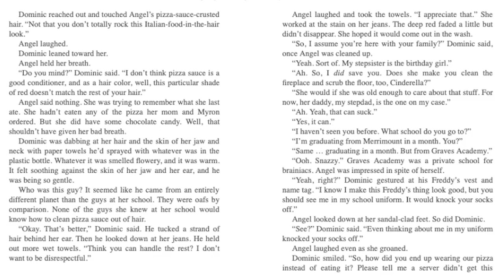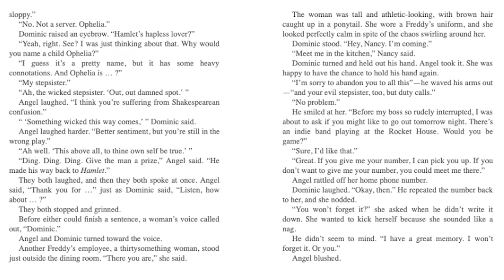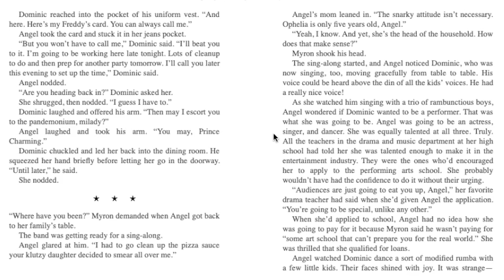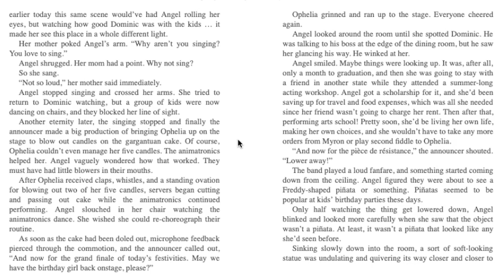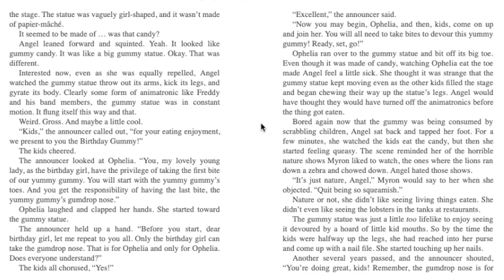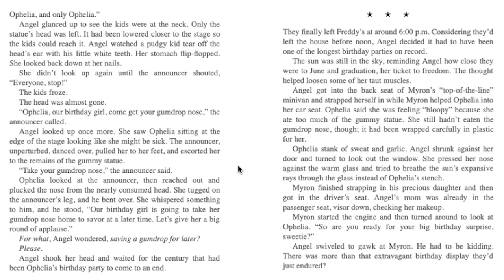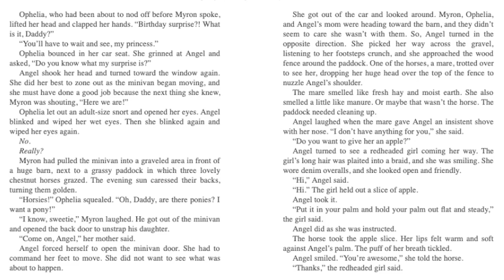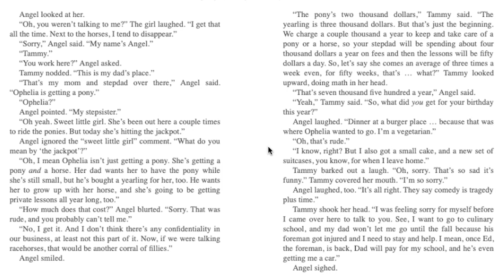"Gumdrop Angel" - Part 2 (Gumdrop Angel Audiobook)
(っ◔◡◔)っ ♥ Ew love ♥